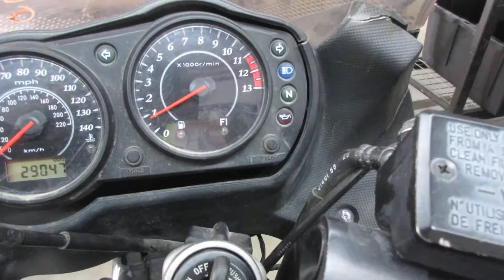THE MOTORCYCLE GUYS SALVAGE 2008 KAWASAKI EX650 38026 BIKE WALK AROUND VIDEO